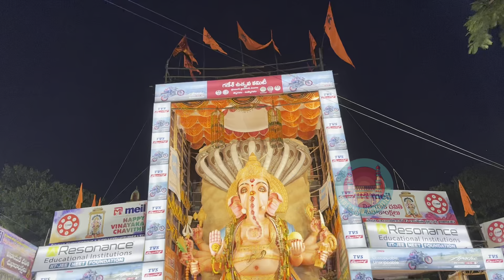Khairatabad Ganesh 2023 | Choreographer Yash Master at Khairatabad Badaa Ganesh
Khairatabad Ganesh 2023 | Choreographer Yash Master at Hyderabad Badaa Ganesh